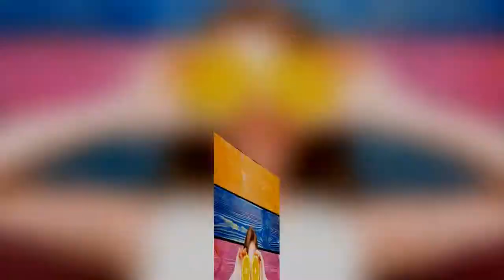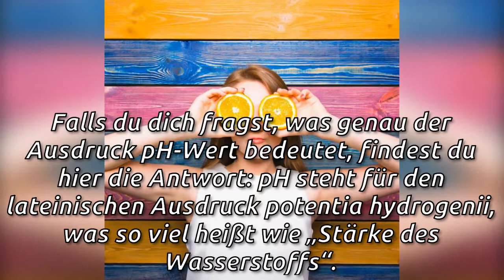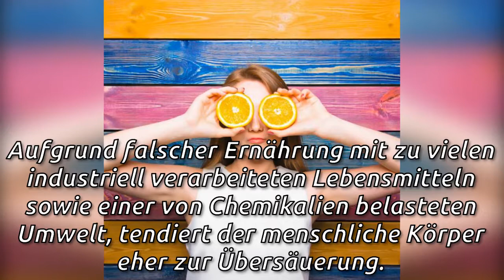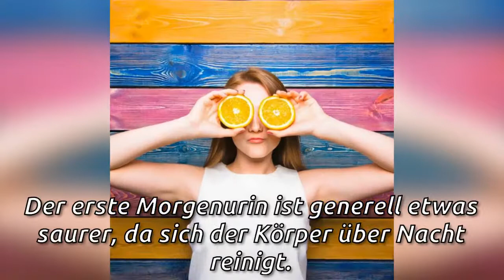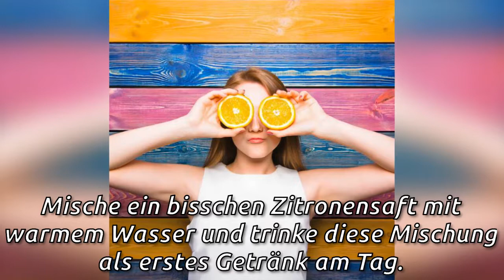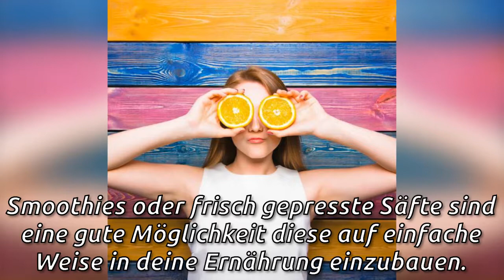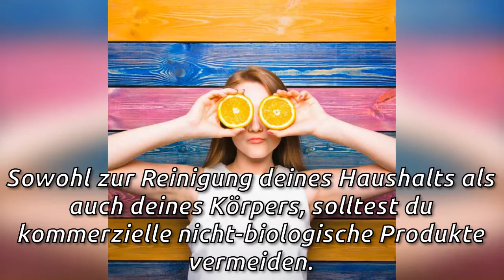Was tun gegen Übersäuerung des Körpers? - Besser Gesund Leben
Der pH-Wert des Körpermilieus ist wichtiger, als die meisten Menschen glauben. Es gibt viele Gründe eine Übersäuerung des Körpers zu vermeiden.